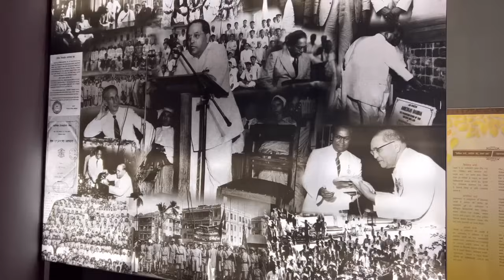॥४ प्रकारचे सर्वोत्तम मित्र कोणते ?॥मित्र-मैत्रीणींमध्ये हे ४ लक्षण असावेत.॥सिगालोवाद सुत्त॥भाग-१२॥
@भिक्खु करूणानंद थेरो॥ @thegreathappiness2196